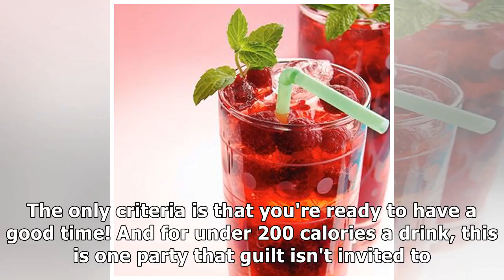5 Skinny Valentine's Day Cocktails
5 Skinny Valentine's Day Cocktails